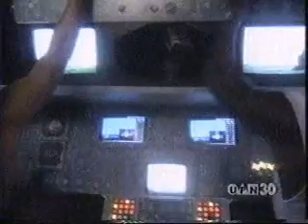WMAC Masters - A Man Can Dream (Part 2)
Tsunami has developed a crush on host, Shannon Lee and wants to tell her how he feels. Red Dragon lets Hien know he was in the same boat when he and Machine went on a trip to the Nasa Space Center.

Note: I do NOT own WMAC Masters...wish I did, though. ;) Anyway, thank 4KIDS Entertainment.